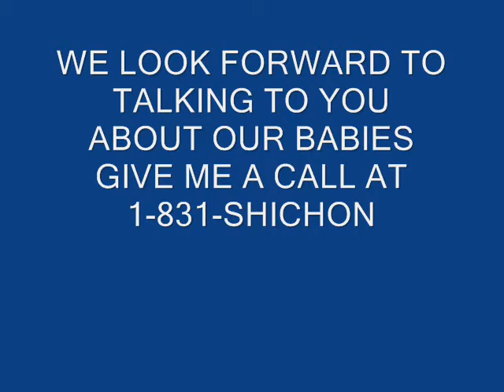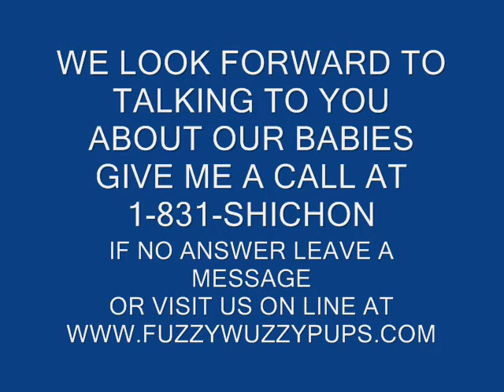Benson & Brandon Teddy Bear Puppies, Zuchon Puppies, Shichon Puppies From FuzzyWuzzyPups.com